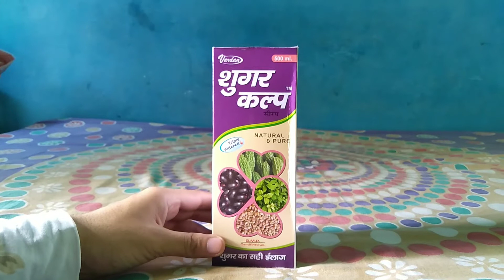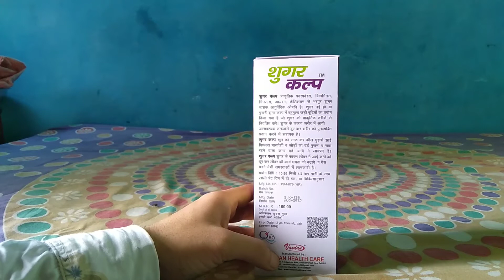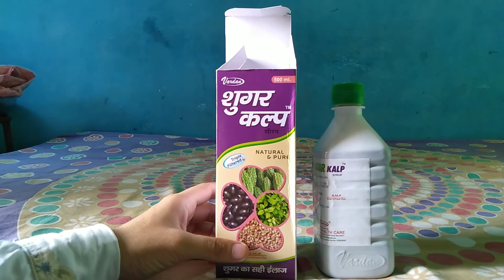शुगर कल्प शुगर को प्राकृतिक तरीके से नियंत्रित करे।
SUGAR KALP SYRUP ME DALI GAYI CHIJE
Gudmar (Gymnema Sylvestre LF) 1000 mg.
Amla (Emblica Officinalis FR) Karela (Momordica Charantia FR)
500 mg
Methi (Tregnella Foenum-Graecu SD) 600 mg.
Gokhru (Tribulus Terrestis FR) Giloy (Tinospora Cordifolia ST)
Ghritkumari (Aloe Barbadensis RZ) Jamun (Syzygiwm Cuminii SD)
Neem Kori (Azadirachta Indica BR) Approved Preservatives Used
500 mg
600 mg
700 mg.
600 mg.
800 mg
900 mg
शुगर कल्प प्राकृतिक फास्फोरस, विटामिन, मिनरल्स, आयरन, कैल्शियम से भरपूर शुगर नाशक आयुर्वेदिक औषधि है। शुगर नई हो या पुरानी शुगर कल्प में बहुमूल्य जड़ी बूटियों का प्रयोग किया गया है जो शुगर को प्राकृतिक तरीके से नियंत्रित करे। शुगर के कारण शरीर में आयी आनावश्यक कमजोरी दूर कर शरीर को पुनःशक्ति प्रदान करने में सहायक है।

शुगर कल्प खून को साफ कर कील मुहासे झाई पिम्पल्स मासपेशी व जोड़ों का दर्द पुराना व सदा रहने वाला कमर दर्द आदि में लाभप्रद है। शुगर कल्प शुगर के कारण लीवर में आई कमी को दूर कर लीवर की कार्य क्षमता को बढाऐ व गैस बनने जैसी समस्याओं में लाभकारी है।

प्रयोग विधि: 10-20 मिली 1/2 कप पानी के साथ खाली पेट दिन में दो बार, या चिकित्सानुसार